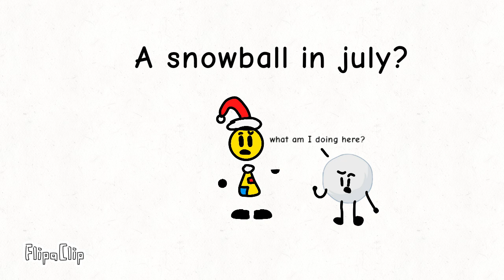HHgregg boomin sales animated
Credit to @DWL1993 for the audio and @Interpainter for the inspiration. Happy late Christmas in july because I would've posted this yesterday but I forgot.